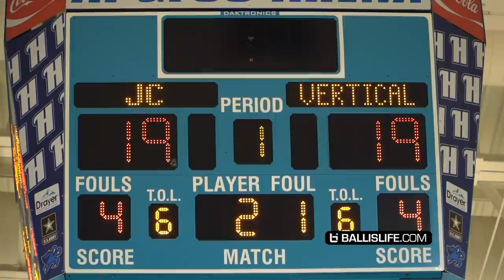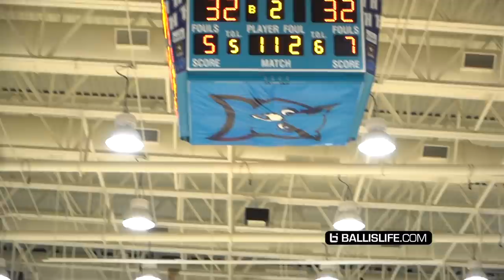DON'T TALK TRASH TO MIKEY WILLIAMS!! Goes OFF In 1st Game of 2022!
Mikey Williams, Trey Parker and Vertical Prep faced off against John Carrol today and it was a BATTLE! Mikey finished with 27 and 9.